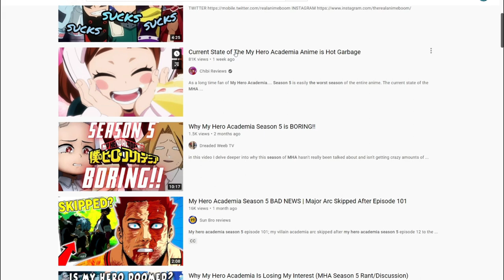My Hero Academia Season 5 Is GOOD, Don't Believe Everything You Read.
And a HUGE Thank You to my wonderful Patrons!
- Tim Nutting
- Ian Ballesteros
- Christopher Henderson
- andman144
- Tabitha Martin
- Jake
- Ally
- Andrew Miller